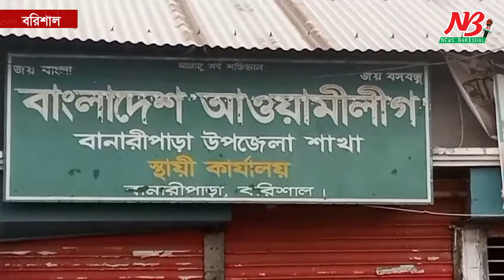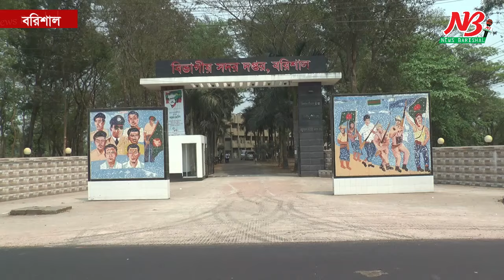বরিশাল সদর আসনে নতুন মুখ নিয়ে গুঞ্জন ম্লান | ছয়টি আসনে প্রার্থী ৫৫ জন | Election | News Barisal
বরিশাল সদর আসনে নতুন মুখ নিয়ে গুঞ্জন ম্লান, ছয়টি আসনে প্রার্থী ৫৫ জন

নানা জল্পনা কল্পনায় ভাসছে বরিশাল সদর-৫ আসনের সমর্থক ও সাধারন মানুষ। এ আসনের প্রার্থী
 হতে ইতিমধ্যে প্রায় ডজন খানের নেতা আওয়ামীলীগের দলীয় মনোয়ন কিনেছেন। তবে শেষ মেষ কে আসলে দলীয় মনোনয়ন পাবেন সেই ভাবনায় নিদ্রাহীন নির্বাচন সমর্থকরা।

হেবিওয়েট নেতাদের মাঝে দুই তিন জনকে গোনায় ধরলও বাকিদের নিয়ে তেমন চিন্তা নেই সাধারন মানুষের মাঝে।

দলীয় কর্মি সমর্থকরা বর্তমান সাংসদ ও সদ্য বিদায়ী সিটি মেয়রকে নিয়ে চিন্তায় মশগুল থাকলেও আওয়ামী লীগের প্রেসিডিয়াম সদস্য জাহাঙ্গীর কবির নানকের পক্ষে মনোনয়ন কেনায় অনেকটা ভাটা পড়েছে। তবে বরিশাল দ্বিধাবিভক্ত আওয়ামী লীগের দুক্ষের আগুনে পানি ডেলে দিয়েছেন তার মনোনয়ন কান্ড। এ নিয়ে বেশ আলোচনা গুঞ্জন চলছে বরিশালে।

আওয়ামী লীগের দলীয় প্রার্থী মনোনয়ন কিনে চমক দিয়েছিলেন প্রেসিডিয়াম সদস্য অ্যাডভোকেট জাহাঙ্গীর কবির নানক।

সোমবার (২০ নভেম্বর) দলীয় মনোনয়ন ফরম বিক্রির তৃতীয় দিনে অ্যাডভোকেট জাহাঙ্গীর কবির নানকের পক্ষে মনোনয়ন ফরম সংগ্রহ করা হয়েছে বলে জানিয়েছে আওয়ামী লীগের কেন্দ্রীয় কমিটির সদস্য অ্যাডভোকেট বলরাম পোদ্দার।

আজ এই মনোনয়ন জমা দেয়ার শেষ দিনে জাহাঙ্গীর কবির নানক মনোনয়ন ফরম জমা না দেয়ায় সেই চমক অনেকটাই ম্লেন হয়ে গেছে। অনেকে ভেবেছিলের হয়তো এবার বরিশাল সদর আসনে নতুন মুখ আসবে।

তবে অ্যাডভোকেট জাহাঙ্গীর কবির নানক সাংবাদিকদের জানিয়েছেন, তিনি ফরমটি সংগ্রহ করেননি, তাই তিনি জানেনও না। আর এ নিয়ে কেউ তার সঙ্গে যোগাযোগও করেনি।

আওয়ামী লীগের প্রেসিডিয়াম সদস্য অ্যাডভোকেট জাহাঙ্গীর কবির নানক এরআগে ঢাকা-১৩ আসন থেকে এমপি নির্বাচিত হয়েছিলেন। এবারেও ঢাকা-১৩ আসন থেকে দলীয় প্রার্থী হিসেবে মনোনয়ন ফরম সংগ্রহ করেছেন।

এ পর্যন্ত বরিশাল সদর আসনে আওয়ামী লীগের মোট-৯জন প্রতাশী ফরম সংগ্রহ করে জমা দিয়েছেন।

এদিকে, বরিশালের ছয়টি আসনে প্রার্থী হওয়ার দৌড়ে দলীয় মনোনয়ন সংগ্রহ করেছেন ৫৫ জন নেতা। এরমধ্যে সবচেয়ে বেশি মনোনয়ন ফরম সংগ্রহ করা হয়েছে বরিশাল-২ আসনে।

এ আসনে দলীয় মনোনয়ন পাওয়ার লড়াইয়ে নেমেছেন ১৫ জন। সবচেয়ে কম ফরম সংগ্রহ হয়েছে বরিশাল-১ আসনে। এ আসনে একমাত্র আবুল হাসানাত আব্দুল্লাহ মনোনয়ন ফরম সংগ্রহ করেছেন।

সোমবার তার পক্ষে মনোনয়ন ফরম সংগ্রহ করেছেন ছেলে মঈন আব্দুল্লাহ ও আশিক আব্দুল্লাহ।

সূত্রে জানা যায়, বরিশাল বিভাগের ২১ আসনে আওয়ামী লীগের দলীয় মনোনয়ন পেতে গত তিন দিনে ২৪১ জন নেতা ফরম সংগ্রহ করেছে। #